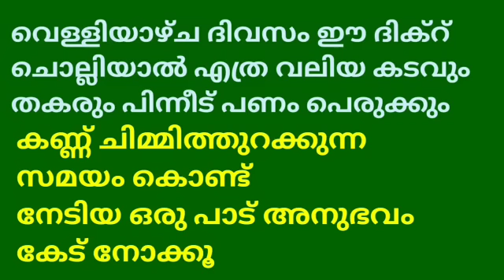റജബ് അവസാന വെള്ളി ആരോടും മിണ്ടാതെ നിയ്യത്താക്കി ഈ ദിക്റ് ചൊല്ലിയാൽ പിന്നീട് ധാരാളം പണം